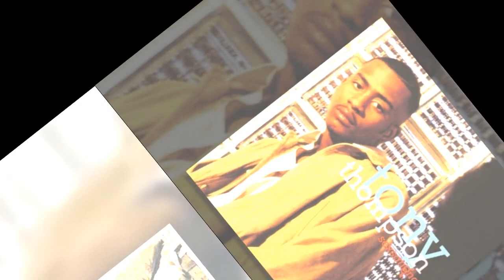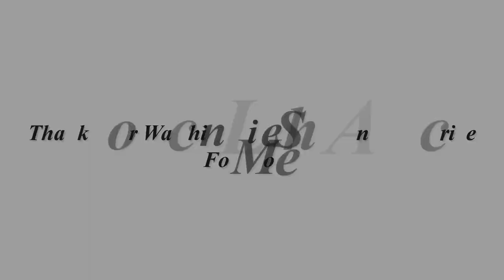Remember Hi-Five Singer Tony Thompson? We Have Tragic Details After His Untimely Death, R.I.P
on this day in 2007 the group high five suffered the loss of their lead singer tony thompson the wacko texas-based quintet had broken up when thompson's body was discovered in his hometown